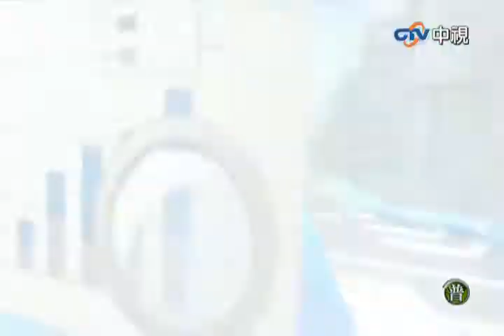新聞一點通》朱立倫穩操勝券？ 游錫堃組織戰全開 20140708(4/5)